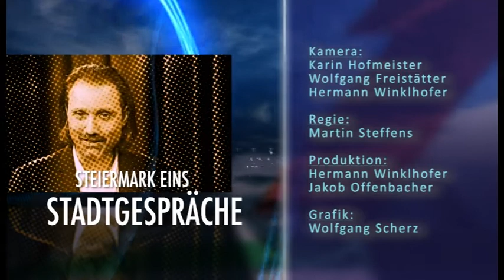STADTGESPRÄCH - Fleischeslust oder doch fleischlos?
Dr. Rüdiger Dahlke und Josef Zotter sind diese Woche zu Gast beim Stadtgespräch mit Gregor Withalm.